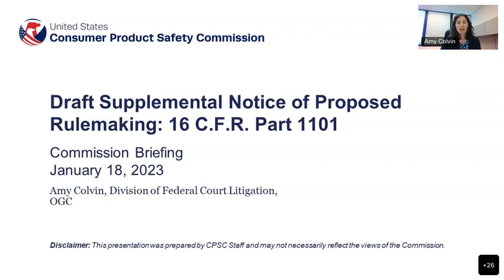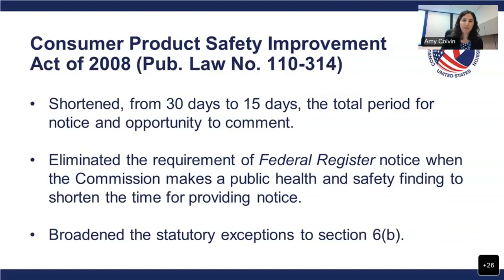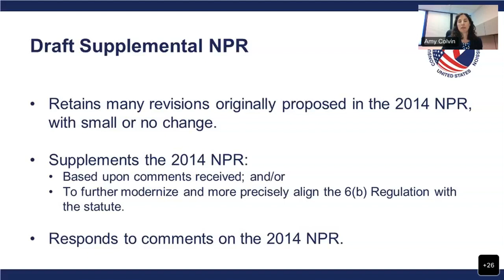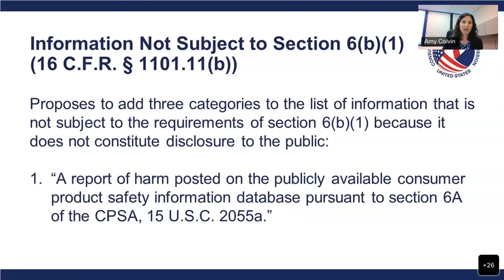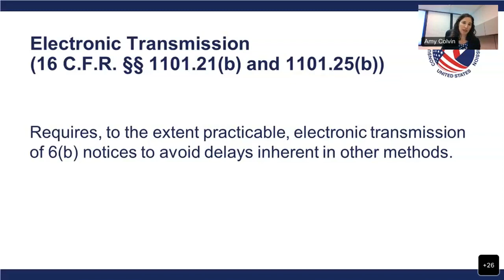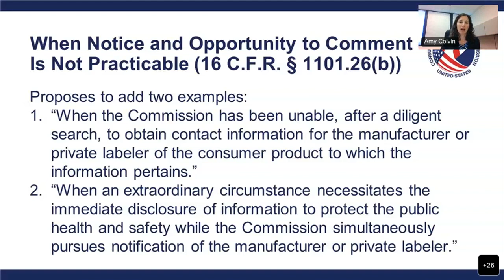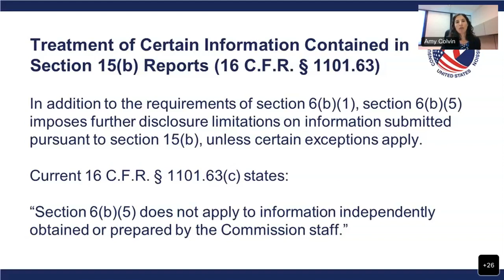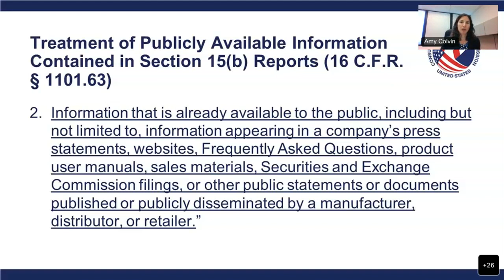Commission Meeting | Supplemental NPR to Update 16 CFR Part 1101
Commission Meeting: Briefing Matter: Supplemental NPR to Update 16 CFR Part 1101.